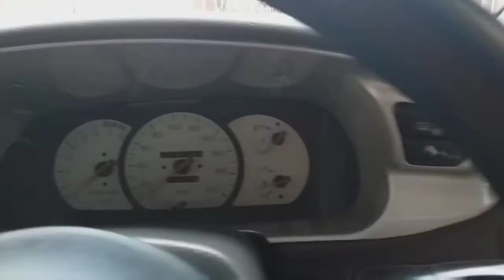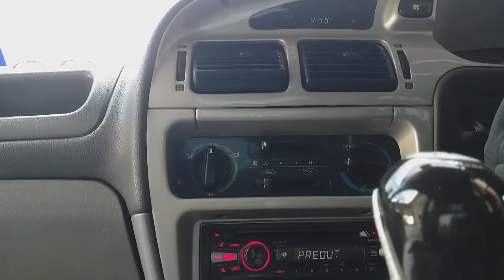EP 12 : TIPS CLEANING AIR COND VENT PROTON WIRA/SATRIA/SAGA/ISWARA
Salam Sahabat semua.tips saya cuci air cond vent kereta
AIR COND Cleaner beli dari Mr  D.I.Y